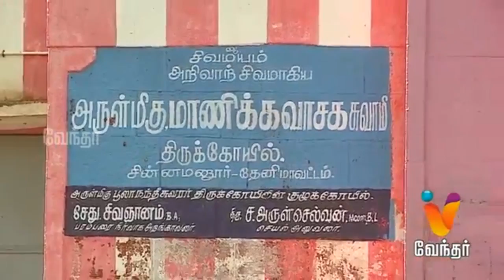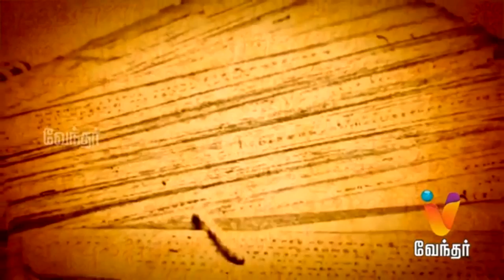மாணிக்கவாசகர் யார்.?? சைவ சமயக் குரவர்கள் யார்.?? தேனி மாவட்டம் | Pincode